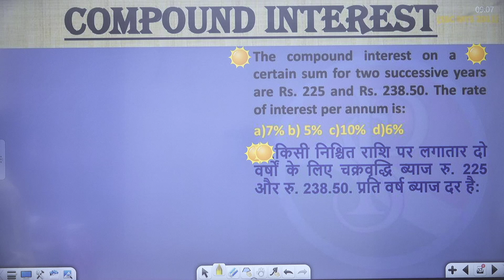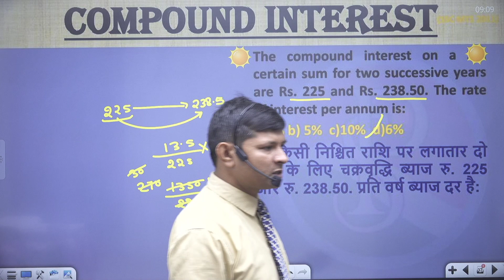The compound interest on a 36. certain sum for two successive years are Rs. 225 and Rs. 238.50.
The compound interest on a 36. certain sum for two successive years are Rs. 225 and Rs. 238.50. The rate of interest per annum is:
36.किसी निश्चित राशि पर लगातार दो वर्षों के लिए चक्रवृद्धि ब्याज रु. 225 और रु. 238.50. प्रति वर्ष ब्याज दर है: